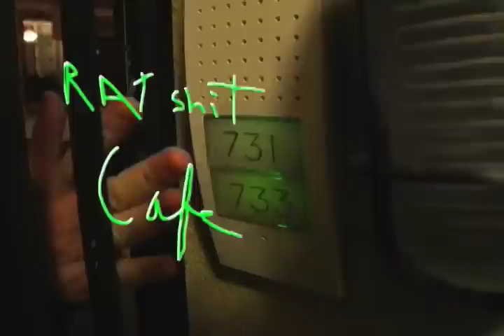This sucks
Four Loko made me do it